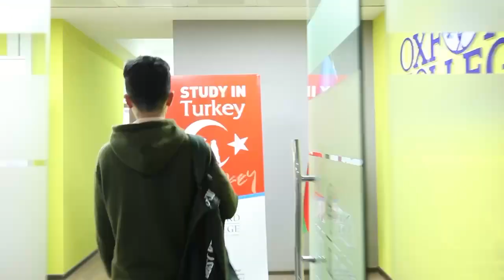1600 bal toplayan tələbə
Tanış olun, qarşınızda Abbasov Şahlar. Şahlar məktəb illərindəki xəyalını həyata keçirdi. O ilk olaraq peşəkar müəllimlərimizin sayəsində hədəfləri ilə bağlı motivasiyasını artırdı. Daha sonra isə əzmlə çalışmağa davam etdi.
Nəhayət SAT imtahanından maksimum balı toplayaraq arzuladığı molekulyar biologiya ixtisasına qəbul oldu.

Unutma ki, uğurlar asan əldə olunmur. Amma onların rahat yollarını tapmaq hər zaman mümkündür. Yetər ki, qarşına məqsəd qoy və bu yola yalnız sənə dəstək olan insanlarla başla.

Biz hər zaman xəyalların qədər yaxınındayıq!

Ətraflı məlumat üçün şərhə + qoya yaxud qeydiyyat üçün bizimlə əlaqə saxlaya bilərsiniz:

📍Ünvan: Cəfər Cabbarlı küç, Caspian Plaza 1-ci korpus 3-cü mərtəbə